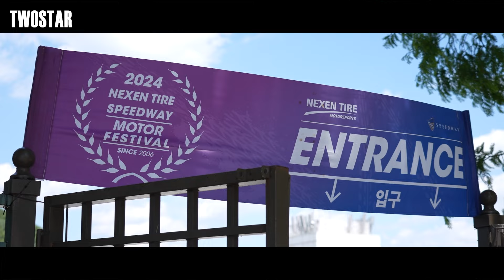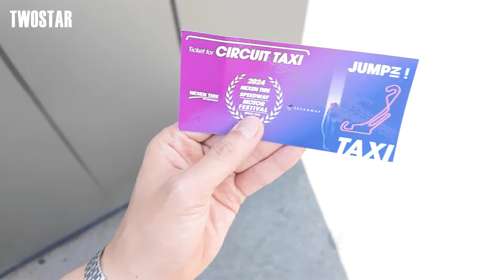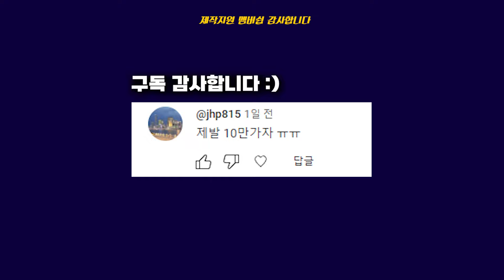우리나라 드리프트 축제 ? 직접 가봤습니다 200km/h 드리프트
투스타 멤버쉽 가입으로 혜택을 누려보세요.